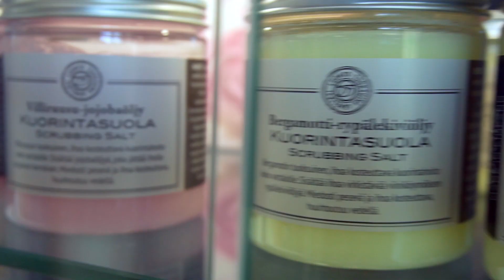Lohja Spa & Resort 2023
Tunnelmallinen mielikuvavideo Lohjan kylpylälle.
Kuvattu kesäkuussa  2023